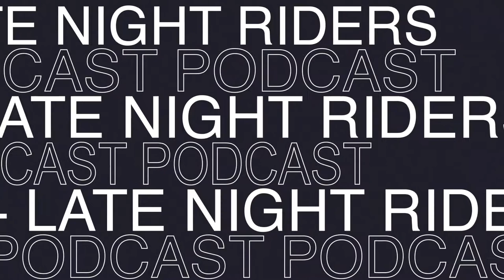Late Night Riders #65 - Erin Gouveia: In the Life of an Equestrian, Photographer, & Artist.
On this episode of LNR we talk to Erin from @silveroaksfarm ! She talks to us about planning her barn, fox hunting, and how she found her trainer. Erin Gouveia of Silver Oaks Farm is an accomplished equestrian, award winning photographer, and an artist.   She was born and raised in San Diego, California, graduated from Colorado State University, and now resides in Park City, Utah on a small ranch with her husband.  She has had careers in Medical Research, Zookeeping, and most currently Photographer at Erin Kate Photography. Follow Erin on Instagram at @silveroaksfarm and find her equestrian inspired fine art photographs and handmade goods in her Etsy shop SilverOaksFarm.